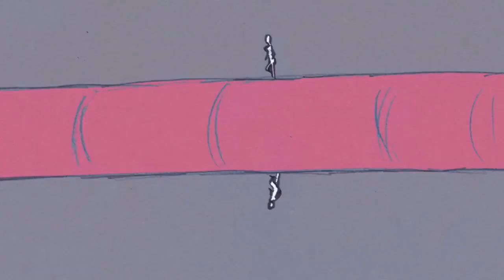Sinn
Gendertrouble? Genervt von der freiwilligen Selbststereotypisierung der Mitmenschen? Trickfilm kann die unerträgliche Langsamkeit notwendiger Veränderungen lustvoll austricksen: Hier ein schönes Beispiel von Maryam Sehhat.

Mehr Entführungen in feministische Möglichkeitswelten gibt es beim Tricky Women Filmfestival